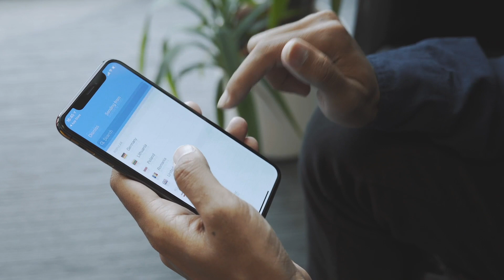TransferGo 2019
Here a short overview of 2019 at TransferGo, the international money transfer company which was born to democratize access for the immigrants to the fastest, most convenient, and most secure international money remittance network, all at low and transparent prices.